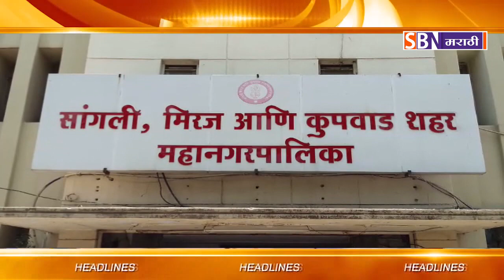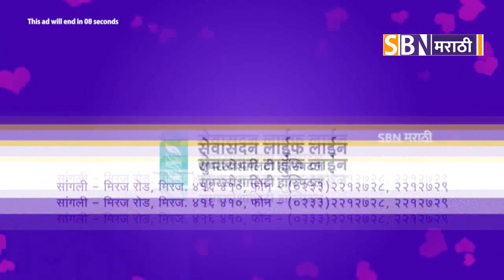SBN MARATHI TOP TEN HEADLINES : - 28-01-2020